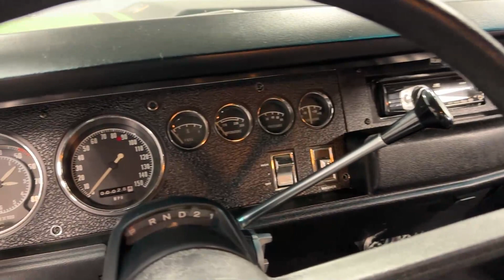1970 Plymouth Road Runner 440 Six Pack for sale | 8410-CHA